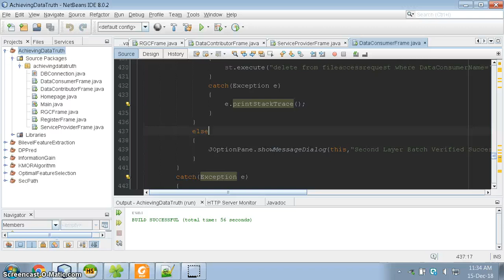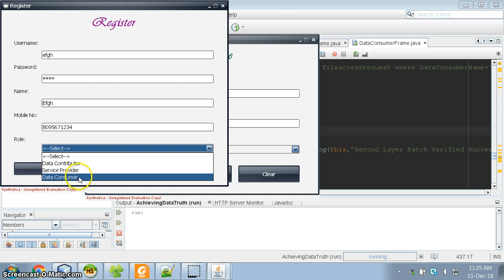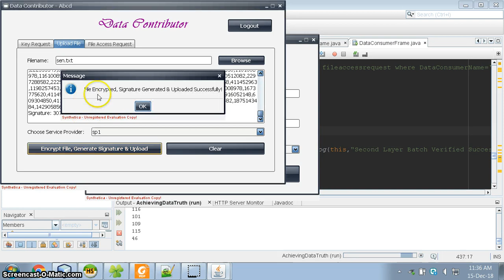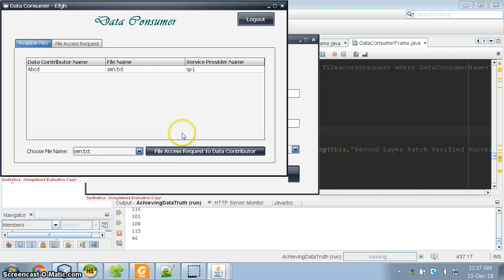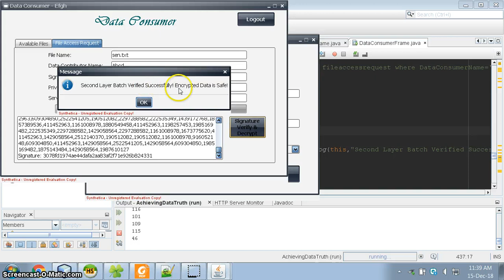Achieving Data Truthfulness and Privacy Preservation in Data Markets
As a significant business paradigm, many online information platforms have emerged to satisfy society’s needs for
person-specific data, where a service provider collects raw data from data contributors, and then offers value-added data services to
data consumers. However, in the data trading layer, the data consumers face a pressing problem, i.e., how to verify whether the service
provider has truthfully collected and processed data? Furthermore, the data contributors are usually unwilling to reveal their sensitive
personal data and real identities to the data consumers. In this paper, we propose TPDM, which efficiently integrates Truthfulness and
Privacy preservation in Data Markets. TPDM is structured internally in an Encrypt-then-Sign fashion, using partially homomorphic
encryption and identity-based signature. It simultaneously facilitates batch verification, data processing, and outcome verification, while
maintaining identity preservation and data confidentiality. We also instantiate TPDM with a profile matching service and a data
distribution service, and extensively evaluate their performances on Yahoo! Music ratings dataset and 2009 RECS dataset,
respectively. Our analysis and evaluation results reveal that TPDM achieves several desirable properties, while incurring low
computation and communication overheads when supporting large-scale data markets